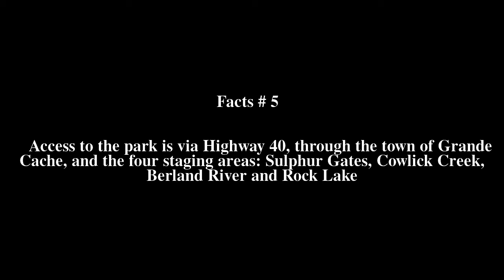Willmore Wilderness Park Top # 6 Facts